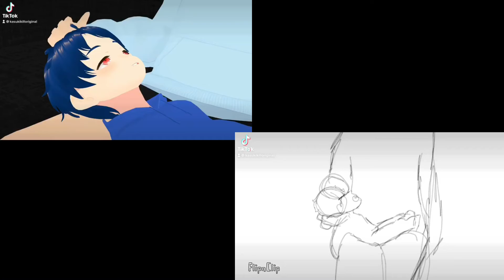[OLD vs NEW]: FLIPACLIP vs BLENDER ANIMATION //SIDE BY SIDE COMPARISON//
Here’s a comparison.